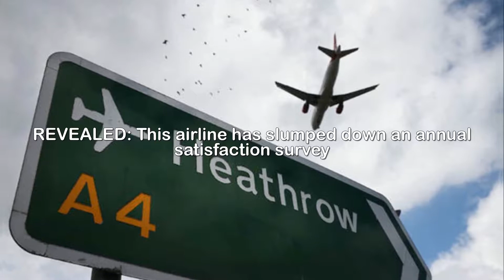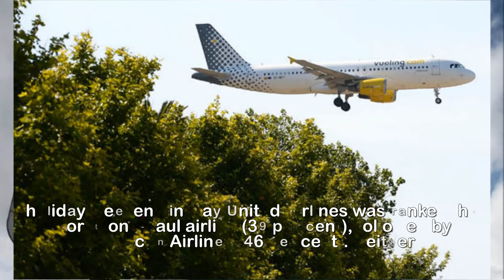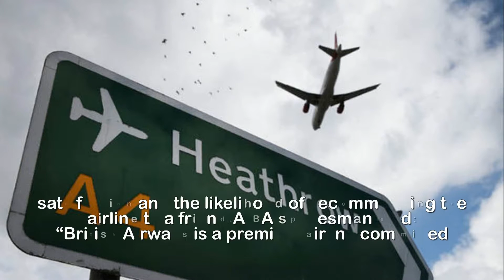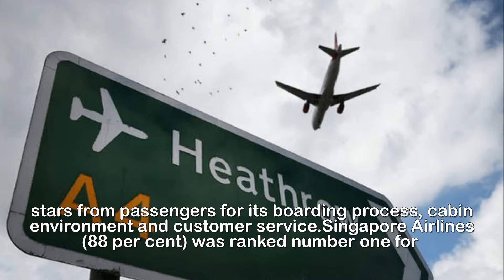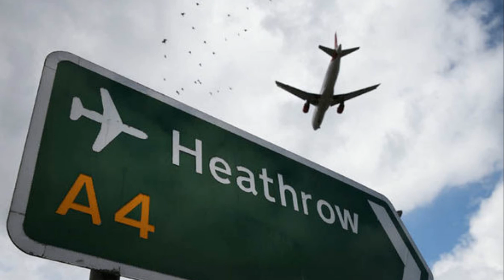REVEALED This airline has slumped down an annual satisfaction survey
REVEALED This airline has slumped down an annual satisfaction survey.The carrier achieved a customer score of just 52 per cent in research by consumer group Which?, down from 67 per cent in 2016.In a year when BA endedfree catering for economy passengers on short-haul flights, the airline was given just two stars for its food and drink.The same poor rating was givenfor seat comfort and value for money.Ryanair came in joint last place with Vueling - owned by BA's parent company IAG - with a customer score of 45